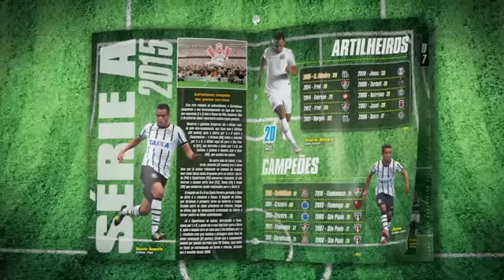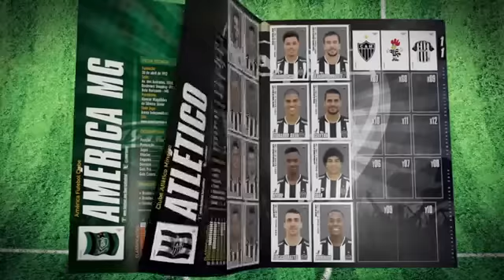Álbum Campeonato Brasileiro 2016 Grátis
Peça já p seu álbum de figurinhas do Campeonato Brasileiro 2016 da Panini. é só entrar no e você receberá em casa o álbum e figurinhas grátis.